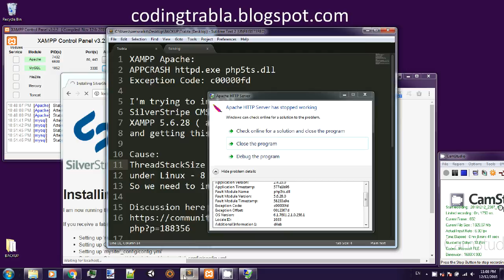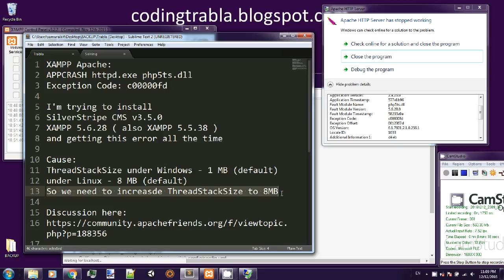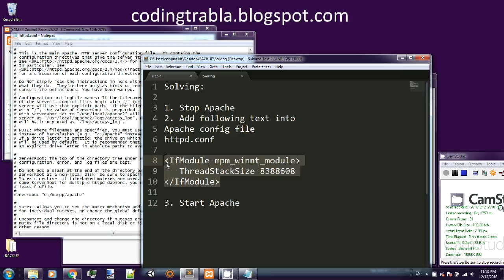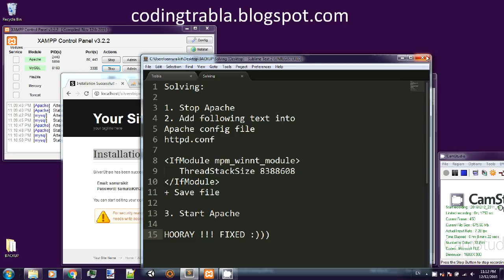XAMPP + Win7 x64 : APPCRASH httpd.exe php5ts.dll c00000fd exception byAO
How to FIX  XAMPP + Win7 x64 : APPCRASH httpd.exe php5ts.dll c00000fd exception

Cause:
ThreadStackSize under Windows - 1 MB by default
under Linux - 8 MB by default
So we need to increasde ThreadStackSize to 8MB

Solving:

1. Stop Apache
2. Add following text into
Apache config file
httpd.conf

 ThreadStackSize 8388608

+ Save file

3. Start Apache

LBRY lbry://@codingtrabla